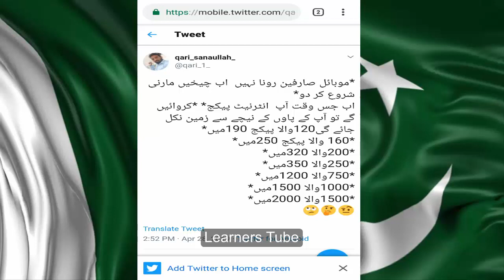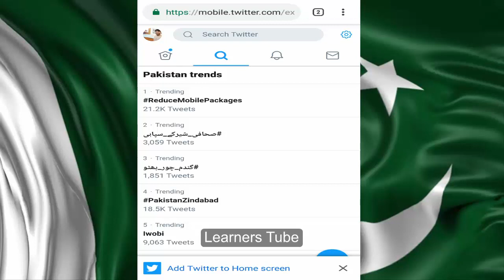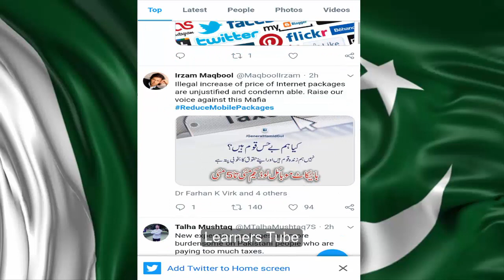REDUCE MOBILE PACKAGES | BOYCOTT MOBILE LOAD | MOBILE COMPANIES LOOT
ISLAMABAD: The tax on mobile phone scratch cards to be restored from Saturday as per the orders of Supreme Court of Pakistan.

Earlier this week, the top court had announced the restoration of all the taxes charged by the mobile companies on cellular top-up cards.

With the restoration of the taxes on the cards as much as Rs25 will be deducted on every Rs100 card.

On April 22, a three-member bench of the apex court headed by Chief Justice Asif Saeed Khan Khosa heard the case and remarked that the state considered that the citizen himself would indicate whether he or she would pay tax or not.

The chief justice asked how many people demand refund of advance tax and we have to see that when and how much tax would be applicable.

He remarked that the court would also have to consider whether the government enforced the law correctly or not. A huge amount was withdrawn from the pockets of masses due to the law.

On a court’s query, Attorney General for Pakistan Anwar Mansoor Khan said every client pay advance tax on a mobile card and a consumer on whom income tax was not applicable could demand a refund.

The counsel for Pakistan Telecommunication Authority (PTA) said Rs 90 billion tax was not collected due to suspension of one point of tax collection law by the apex court.

The chief justice responded that the court could void a law but it could not suspend a law.

Justice Qazi Faez Isa remarked that the court would also have to review utility tax along with income tax.

Justice Ijaz Ul Ahsan remarked that the court had only suspended the recovery of withholding tax but not suspended the law. According to the law if a person was not applicable of tax then he would have to get a certificate from Commissioner Income Tax, he added.

He remarked that the state should be sincere with its citizens.

He remarked that advance tax was income tax according to the definition and how could a consumer pay tax who did not fall in the category of taxpayers.

He remarked that the court wanted that the government should form such a mechanism that non-filers should not have to pay the tax.